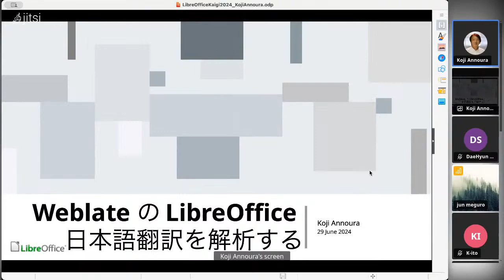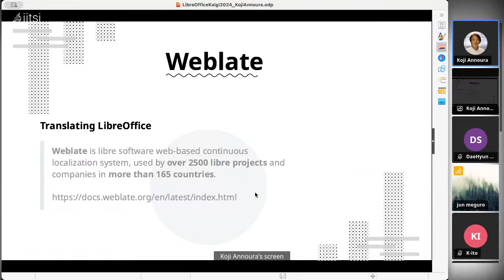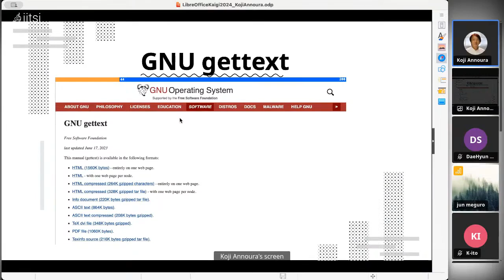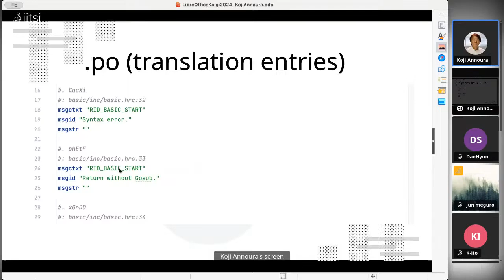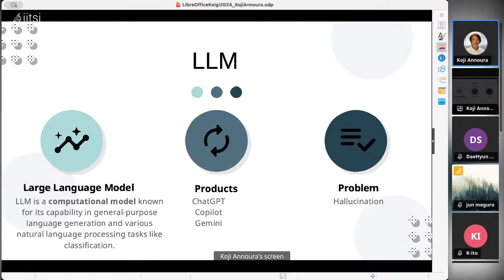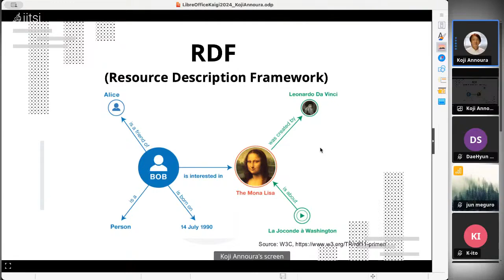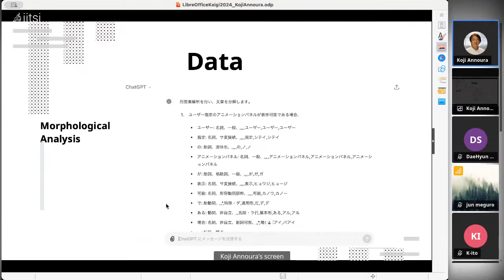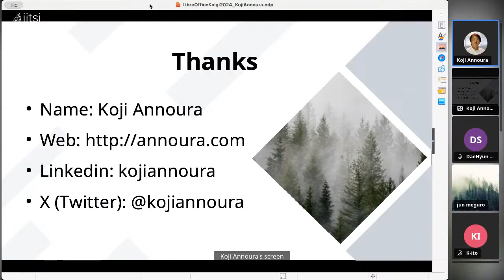案浦浩二：WeblateのLibreOffice日本語翻訳を解析する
LibreOfficeの翻訳はWeblateを用いて行われており、未翻訳や誤訳の修正に際しては、全体の翻訳状況が重要です。 翻訳の質に加えて、誤訳の修正や未翻訳の処理方法についての情報も求められます。 そこで、Weblateのデータを抽出し、LLMとGraphを利用して多方面から解析します。 これにより、翻訳作業全体の把握が容易になり、翻訳への参加もスムーズになるでしょう。 解析手法や具体的なデータ処理結果について、デモを交えながら説明します。